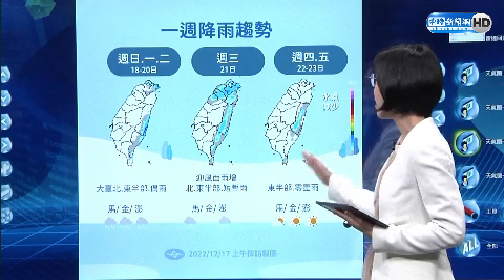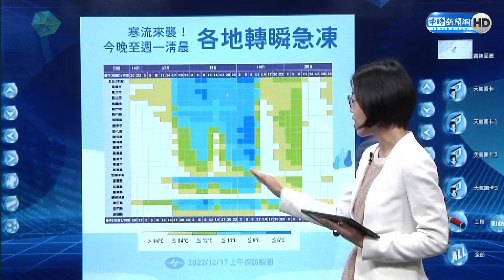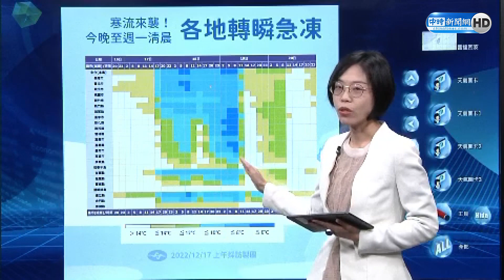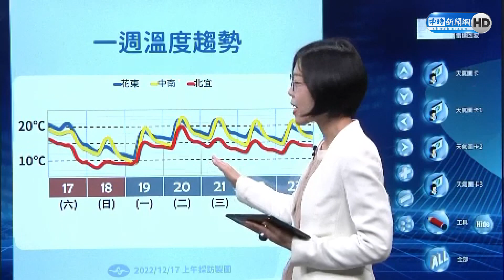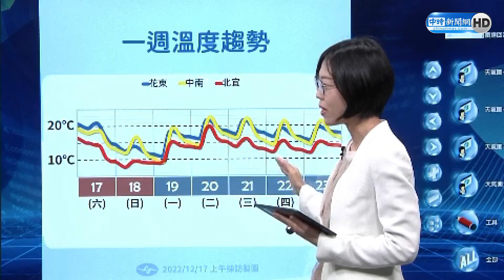越晚越冷！寒流鎖台3天 4縣市豪大雨特報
受到鋒面影響，氣象局針對4縣市發布豪、大雨特報，今（17日）基隆北海岸有局部大雨或豪雨發生的機率，大台北及宜蘭地區有局部大雨發生的機率，連日降雨，請慎防坍方及落石。

【相關新聞】
寒流＋雨彈來襲 4縣市豪大雨特報